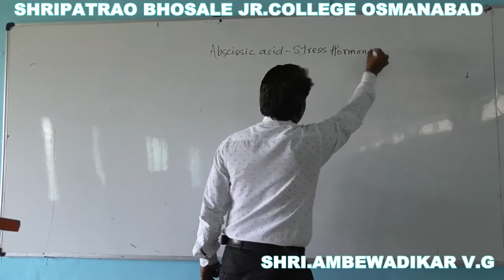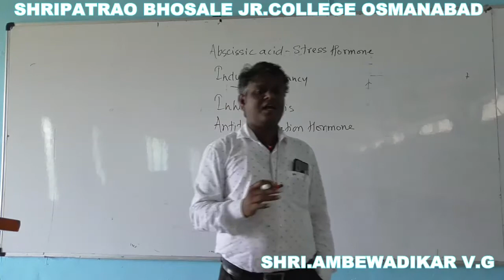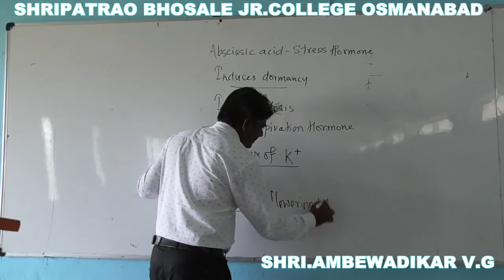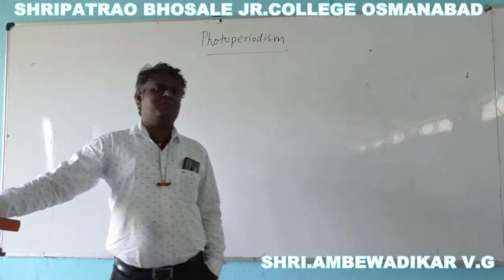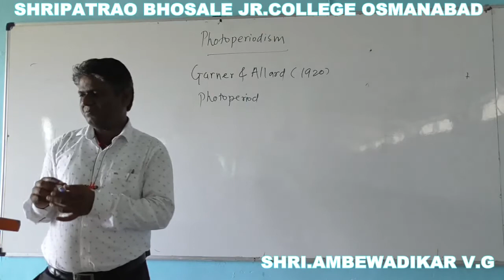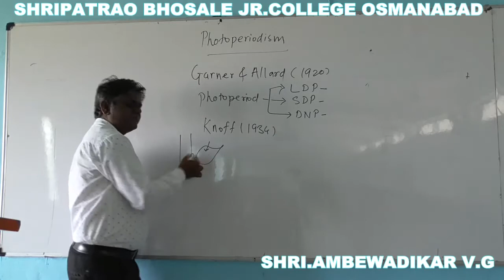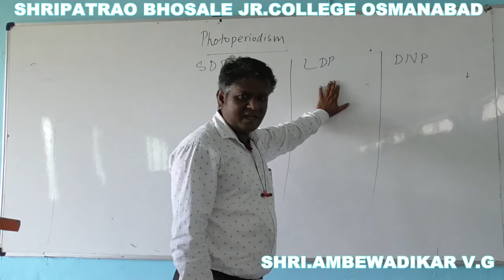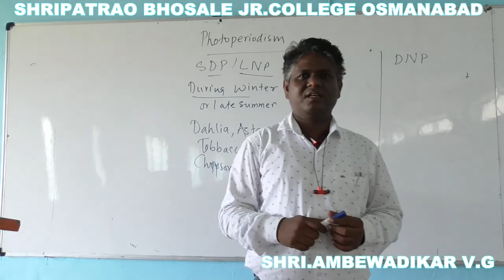Photo Period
Shri. Ambewadikar V.G.
12th Science
Biology